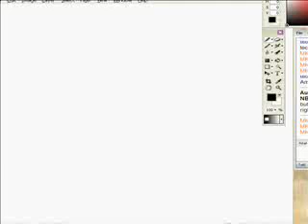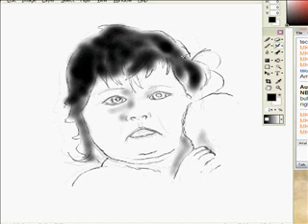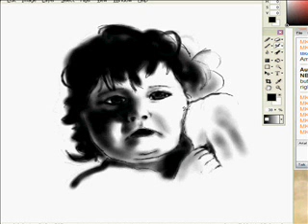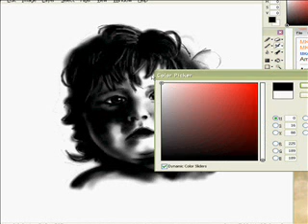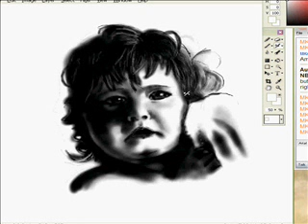Speed Sketch - Baby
I decided to switch programs (OpenCanvas is much more suited for stylus drawing), which took some getting used to, and I also decided to change up my portraiture studies, this time with an infant.  I'm actually pretty happy with how this turned out.  Enjoy!

Tools Used:
CamStudio
OpenCanvas 4.5